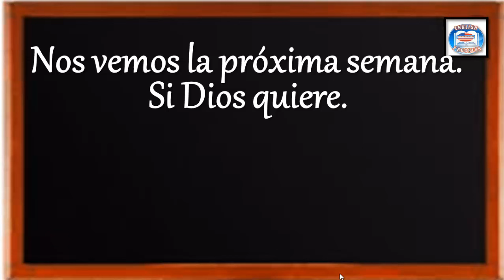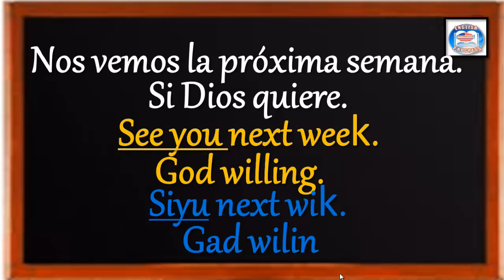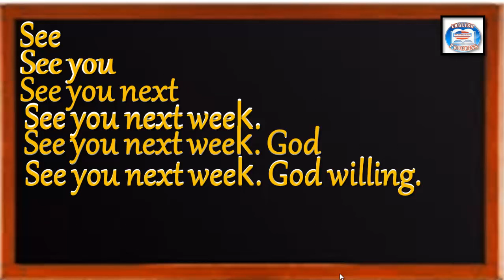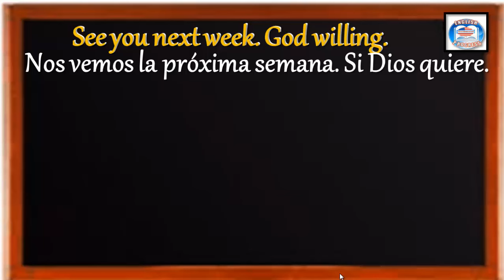94 👉¿CÓMO SE DICE EN INGLÉS? NOS VEMOS LA PRÓXIMA SEMANA. SI DIOS QUIERE.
94 👉¿CÓMO SE DICE EN INGLÉS? NOS VEMOS LA PRÓXIMA SEMANA. SI DIOS QUIERE.